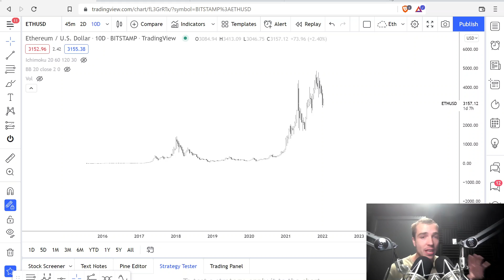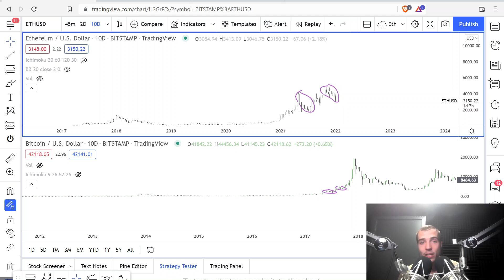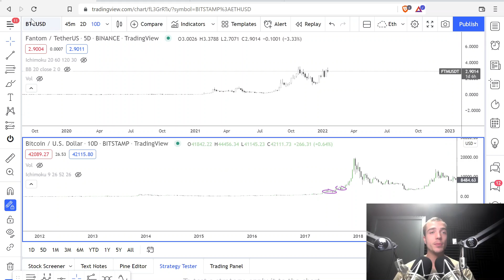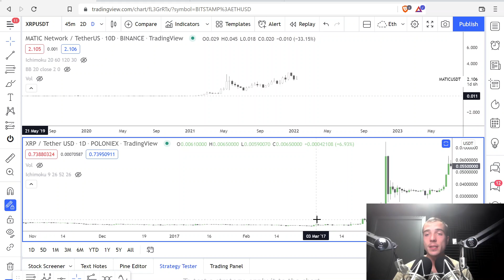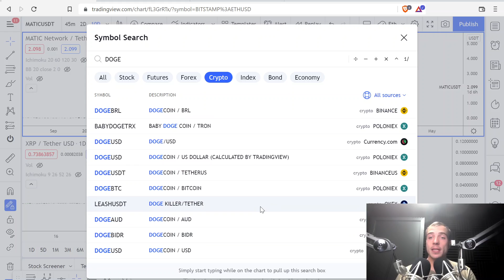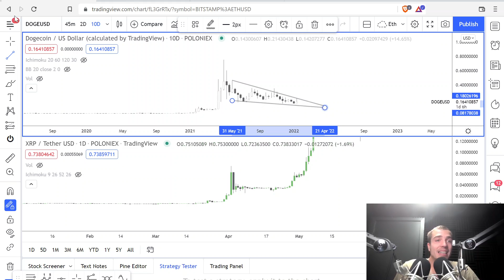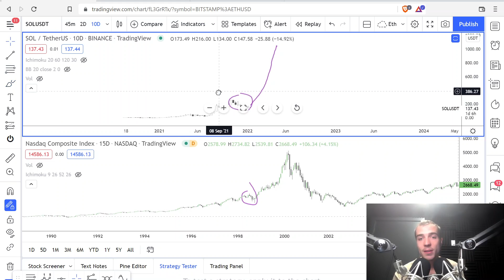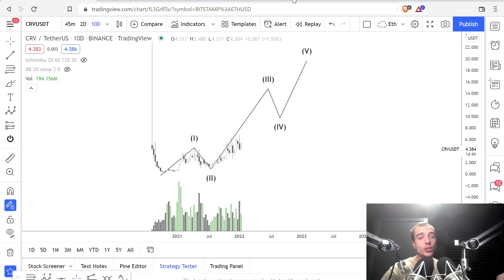TOP 5 BEST ALTCOINS FOR SPRING OF 2022